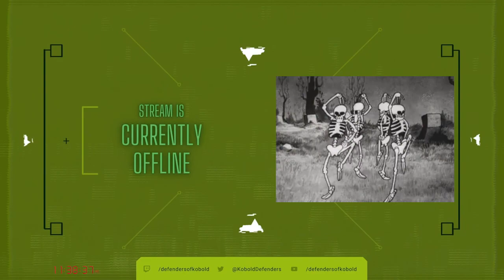Tales From The Loop: Through the Hedgerows ep.5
As our story develops and the Hedgerows take the party to new and even more terrible places, we work to save more of the missing scouts.